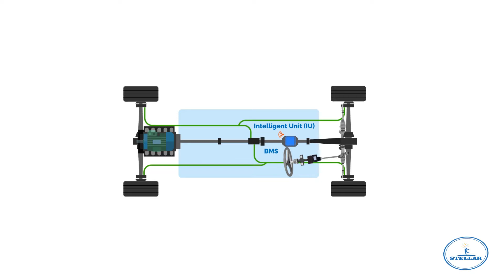Cellestial_Corporate Video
We are an animation company specialized in Explainer, Promotional, Educational, Training and Viral Videos